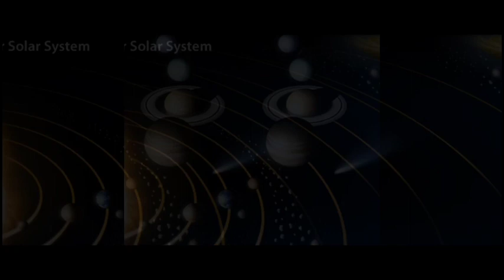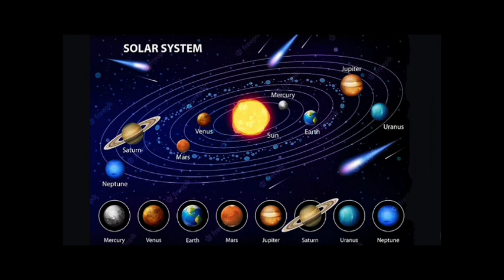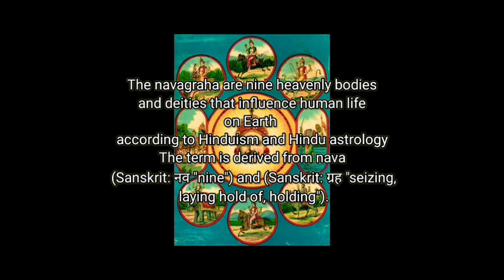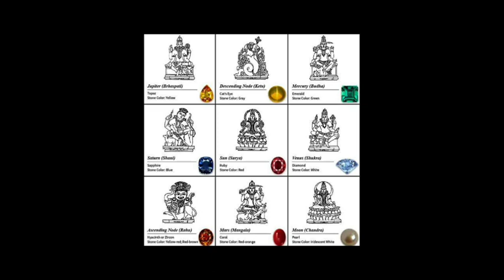Solar system and Navagraha in hindi //Relation between ancient astrology with solar system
Solar system and Navagraha //Relation between ancient astrology with solar system

Hey guys! In this video we discussed how solar system and Navagraha kinda related and what they are.
It was jus for a short intro of our current solar system and the Navagraha energy.